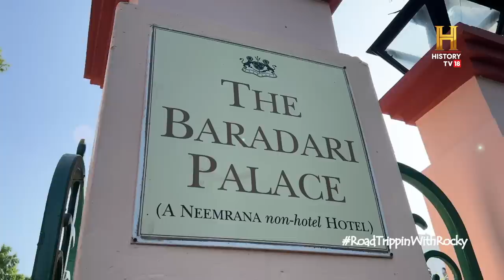Royal dinner at The Baradari Palace, Patiala | RoadTrippinwithRocky | D02V06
रॉकी पहुंचे नीमराना होटल्स के बारादरी पैलेस पटियाला का रॉयल साइड देखने। जानिए बारादरी पैलेस के इतिहास के बारे में और साथ ही देखिए रॉकी ने क्या खाया रॉयल दावत में! RoadTrippinwithRocky Foodie Punjab Patiala @rockyandmayur